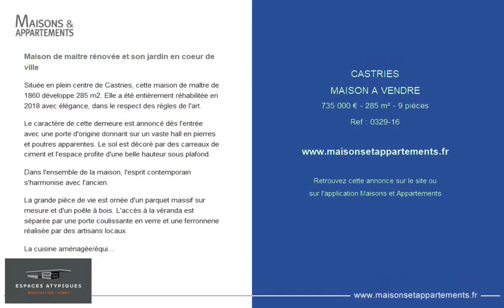CASTRIES - MAISON A VENDRE - 735 000 € - 285 m² - 9 pièces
Référence : 0329-16

Maison de maître rénovée et son jardin en coeur de ville
Située en plein centre de Castries, cette maison de maître de 1860 développe 285 m2. Elle a été entièrement réhabilitée en 2018 avec élégance, dans le respect des règles de l'art.

Le caractère de cette demeure est annoncé dès l'entrée avec une porte d'origine donnant sur un vaste hall en pierres et poutres apparentes. Le sol est décoré par des carreaux de ciment et l'espace profite d'une belle hauteur sous plafond.

Dans l'ensemble de la maison, l'esprit contemporain s'harmonise avec l'ancien.

La grande pièce de vie est ornée d'un parquet massif sur mesure et d'un poêle à bois. L'accès à la véranda est séparée par une porte coulissante en verre et une ferronnerie réalisée par des artisans locaux.

La cuisine aménagée/équipée est semi-ouverte et séparée par une verrière permettant de laisser entrer la luminosité.

Un majestueux escalier en pierre d'origine dessert l 'étage.

Deux chambres disposent de leur salle d'eau privative .Les deux autres chambres ont accès à une salle de bain avec vue sur le château, et la suite parentale possède un grand dressing.

Les combles offrent une possibilité d'aménagement pour créer une chambre ou un bureau supplémentaire.

Un appartement indépendant composé d'une pièce avec kitchenette, deux chambres, une salle d'eau et une véranda, complète ce bien. Cette surface offre la possibilité d'accueillir une activité libérale ou de faire de la location (rendement élevé), grâce à un accès privé à l'arrière de la maison.

Le jardin piscinable de 150m2, avec son figuier octogénaire, possède un puits exploitable.
Un espace cuisine d'été couvert à fort potentiel est à rénover et donne accès à l'espace cave maintenant une température stable, parfait pour les amateurs de vin.

Un place de parking au niveau du jardin est accessible par un portail privé.